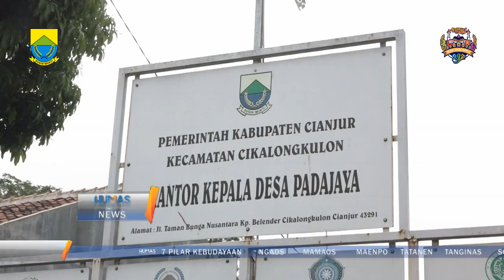Plt. Bupati temui KPM PKH dan Bansos pangan di Desa Padajaya dan Desa Gudang